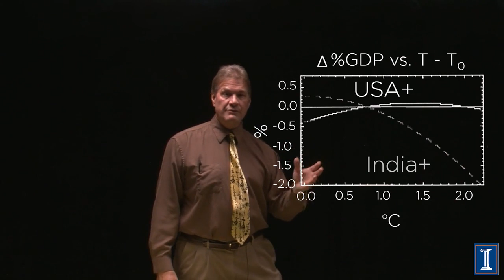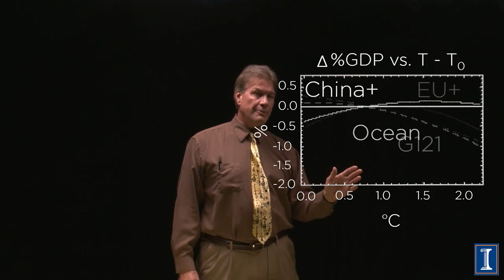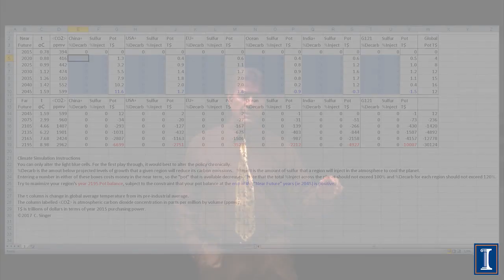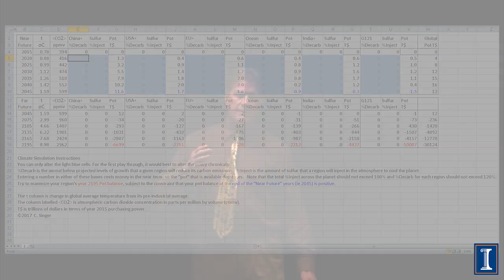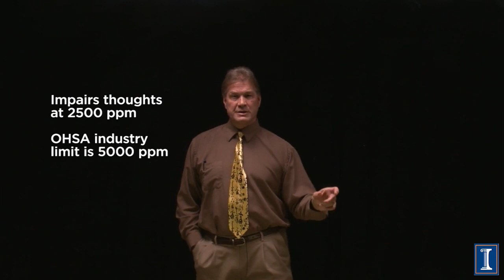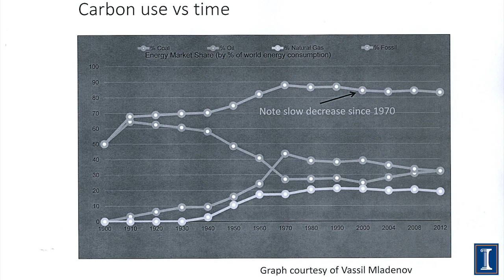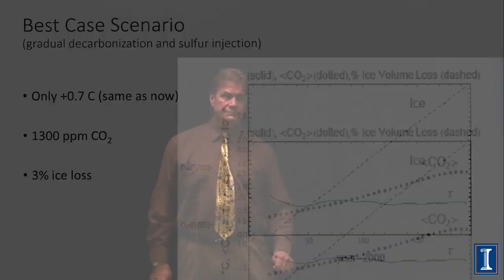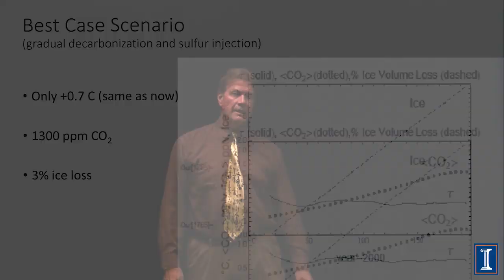The Kyoto Protocol and Carbon Reduction